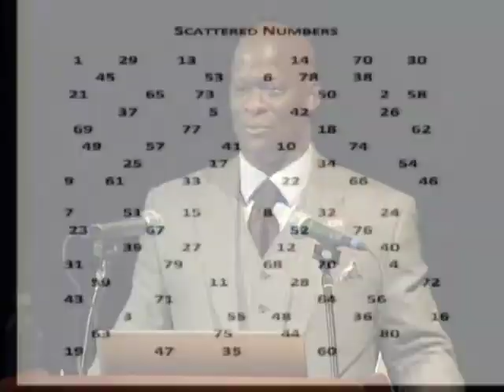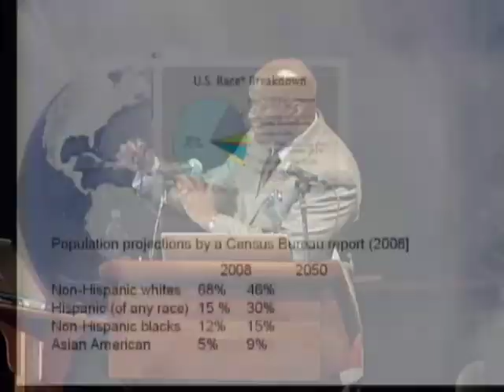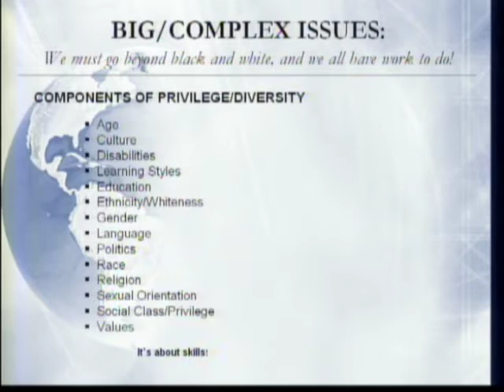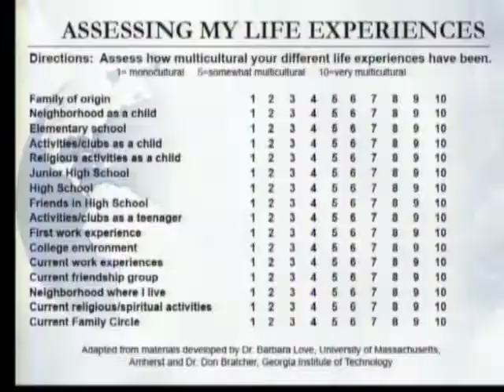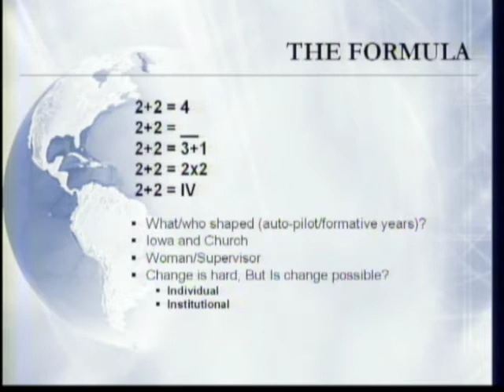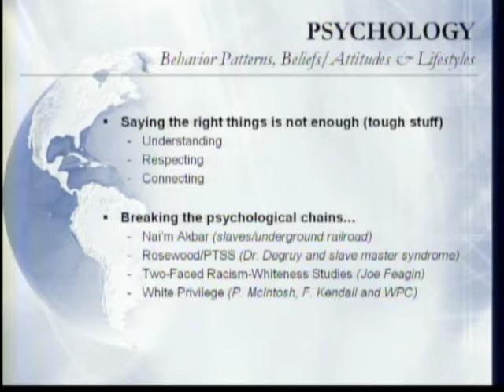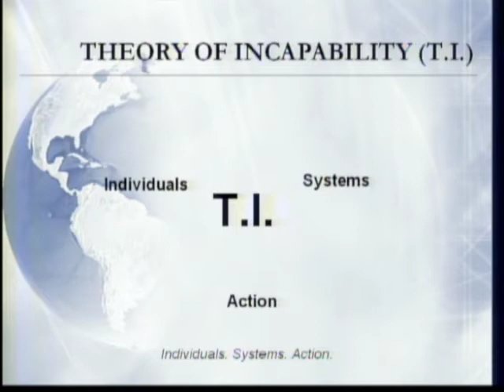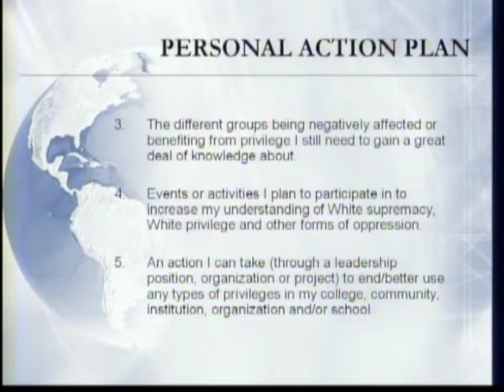21st Century Leadership and Diversity: Are We Ready?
21st Century Leadership and Diversity: Are We Ready? (January 19, 2011) "We have the opportunity to be positive role models, powerful decision makers and effective agents of change if we have the tools. Are we making any progress?" Currently serving as Director of Diversity at the Bush School in Seattle, Washington, Dr. Eddie Moore, Jr. has been teaching education and diversity studies for more than 20 years. In his MLK Week observance keynote address, Dr. Moore motivates and challenges UNC Asheville and the broader Asheville community to explore issues of diversity, privilege, oppression and leadership.